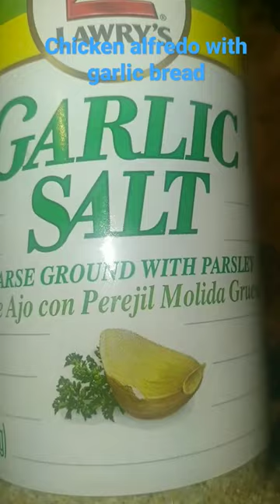Chicken Alfredo with garlic bread.